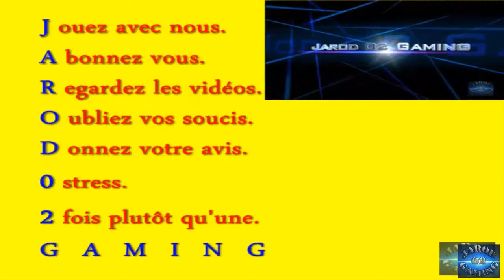Candy Crush Saga Level 355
Bonjour.

Le jeu qui nous rend accro sur Facebook!

Un petit j'aime ça fait plaisir.
Un petit clic pour vous mais un grand  pas pour ma chaîne.

J ouez avec nous.
A bonnez vous.
R egardez les vidéos.
O ubliez vos soucis.
D onnez votre avis
0 stress.
2 fois plutôt qu'une.

Tchao Bye Bye Portez Vous Bien.

candy,crush,saga,niveau,level,jeu,bonbon,facebook,jarod02,jarod,game,Candy Crush Saga